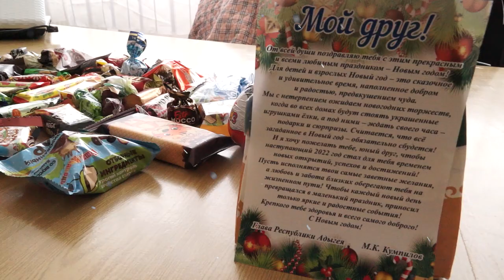23-12-2021 г Подарки детям от главы Республики